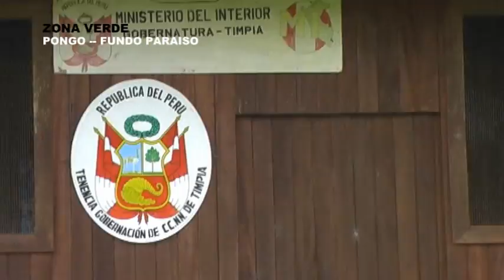pongo uno OK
Fundo Paraiso de la familia Rozas, un viaje con paisajes naturaleza salvaje y full aventura.